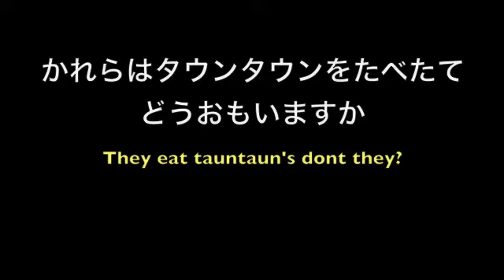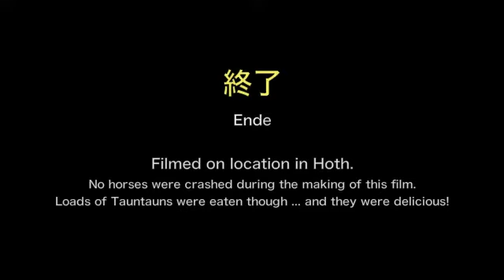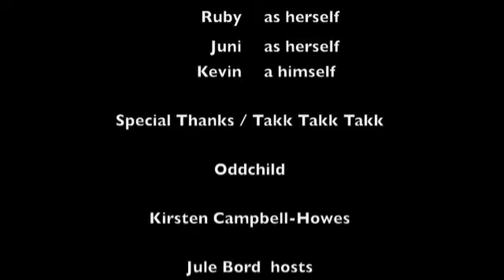+1 Challenge Update #10 - They eat Tauntaun's don't they?